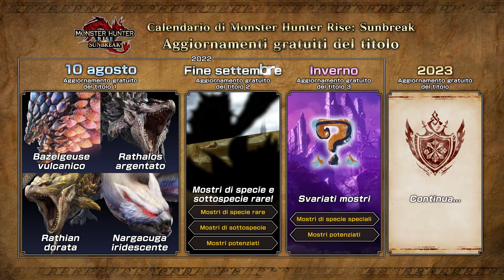Monster Hunter Rise: Sunbreak – Aggiornamento gratuito 1 (Nintendo Switch)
Mostri in arrivo! Bazelgeuse vulcanico, Rathalos argentato, Rathian dorata e Nargacuga iridescente ti attendono nel primo aggiornamento per Monster Hunter Rise: Sunbreak, disponibile dal 10 agosto!